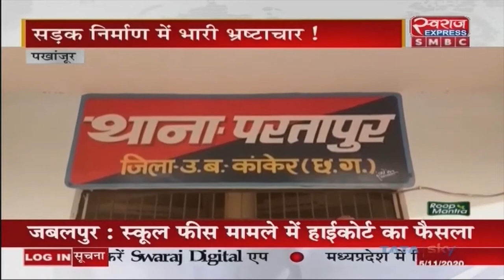Pakhanjur News CG | आजादी के 70 साल बाद भी बुनियादी सुविधाओं से महरूम ग्रामीण